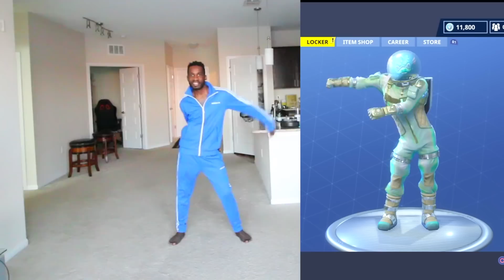FORTNITE DANCES IN REAL LIFE CHALLENGE